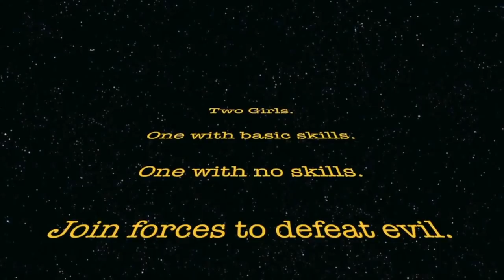GTA 5 | Chasing a lesbian and flying a stunt plane!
Hi guys! This week Rosie and I explore San Andreas by flying a stunt plane, falling over nothing, learning to run, chasing a lesbian, and killing Usher so we were assured he wouldn't return... we let him burn. LOLS.

Fun fact: Rosie runs in zigzags in real life.